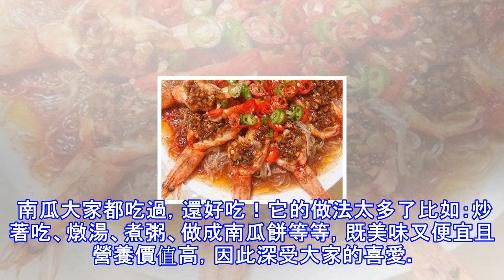軟糯香甜的南瓜餅，除了糯米粉外還加了它，看起來更加晶瑩剔透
南瓜的營養及其豐富，南瓜含有澱粉、蛋白質、胡蘿蔔素、維生素B、維生素C和鈣、磷等成分。其營養豐富，為農村人經常食用的瓜菜，並日益受到城市人的重視。不僅有較高的食用價值，而且有著不可忽視的食療作用。據《滇南本草》載：南瓜性溫，味甘無毒，入脾、胃二經，能潤肺益氣，化痰排膿，驅蟲解毒，治咳止喘，療肺癰與便秘，並有利尿、美容等作用。 南瓜大家都吃過，還好吃！它的做法太多了比如：炒著吃、燉湯、煮粥、做成南瓜餅等等，既美味又便宜且營養價值高，因此深受大家的喜愛。但是食用還是有禁忌的，南瓜不宜和紅薯、羊肉、紅棗同時食用！南瓜餅主要就是以南瓜為原料做成的餅，綿軟甜糯，香味醇厚！我記得小時候吃到的南瓜餅都是沒有...